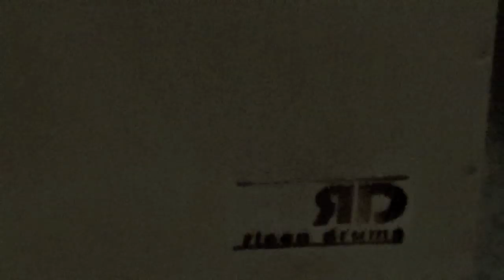Little Drummer Boy